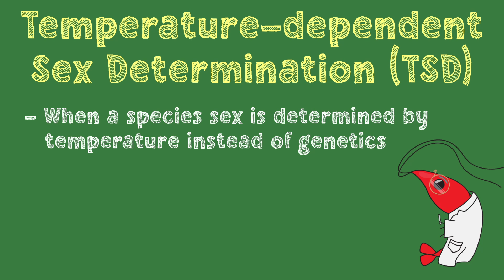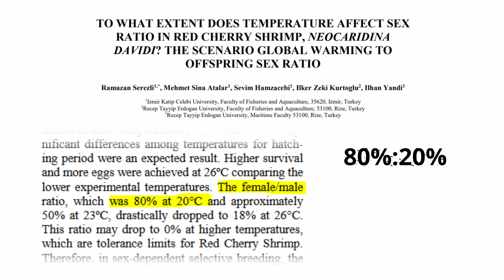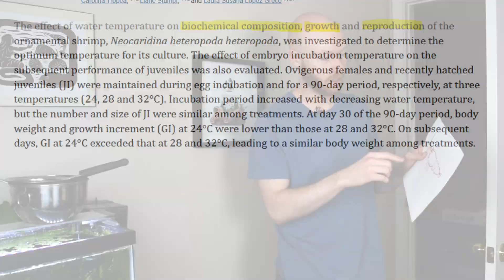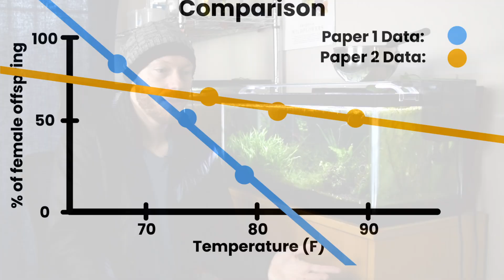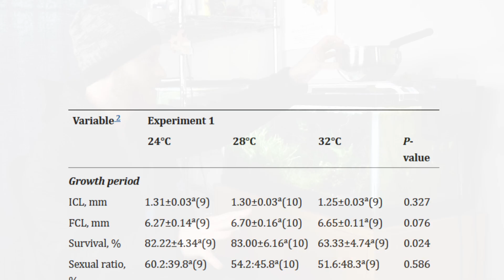Breed More Shrimp With Ice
If you lower the temperature of your tank, then do you get more female shrimp and subsequently more breeding? That’s what we’re here to find out by comparing the results of two different studies into whether neocaridina sex is determined by temperature. Watch the video to find out whether it’s true!

to learn more about shrimp keeping.

Timestamps
00:00 – Goofy Intro
00:50 – What is TSD?
01:19 – Paper 1 Analysis
02:45 – Paper 2 Analysis
03:14 – Paper Comparison
05:14 – Conclusion